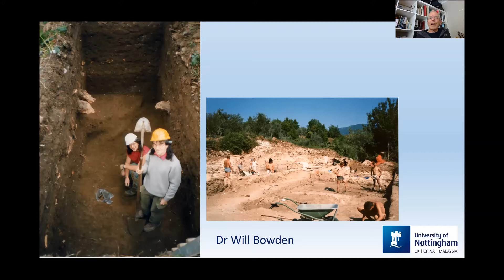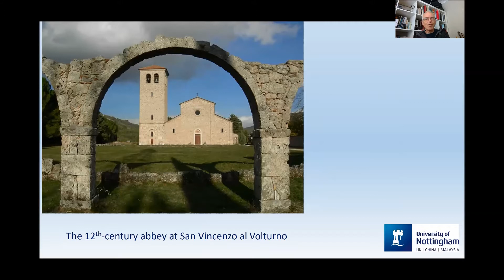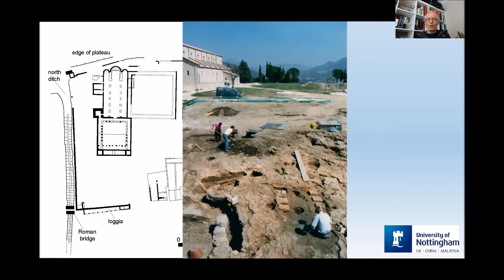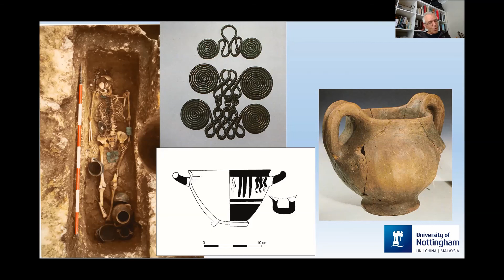Meet the staff: Will Bowden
Dr Will Bowden describes one of his best ever finds